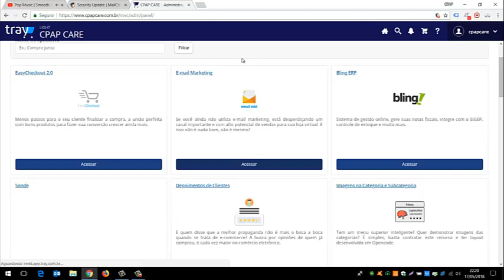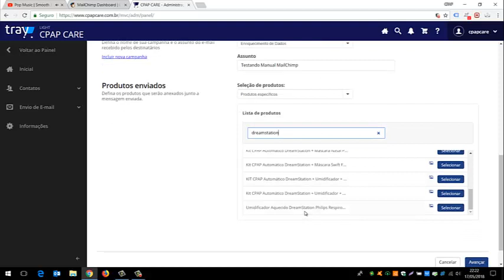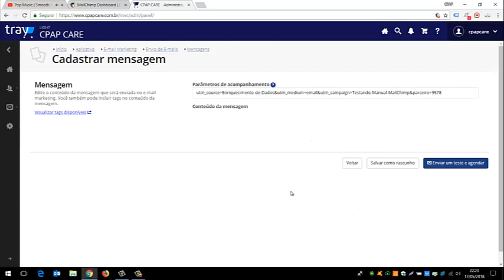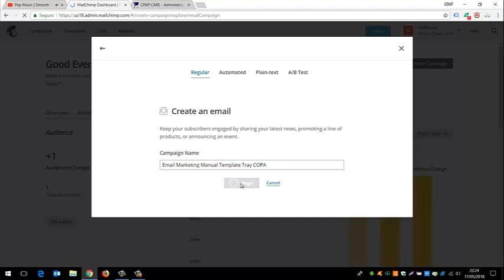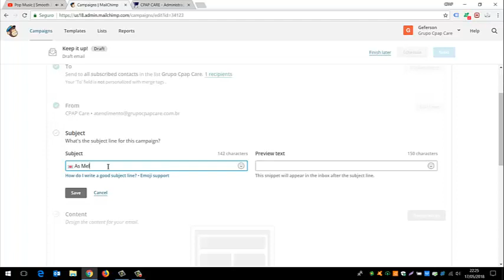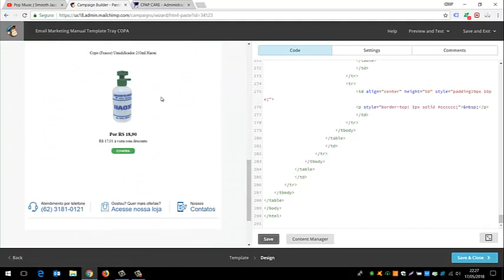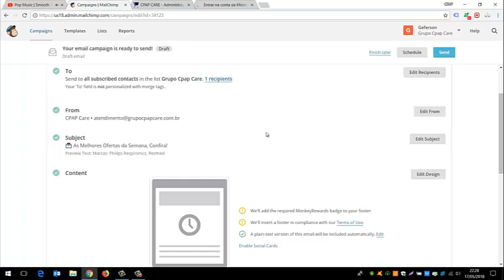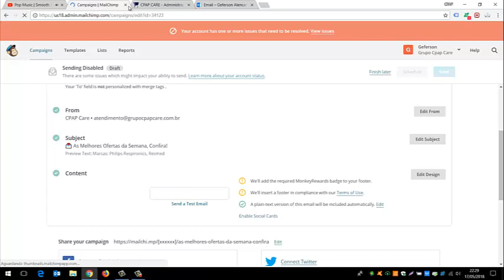Utilizando Template E-mail Marketing Tray no MailChimp (Forma Manual)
Video ensinando a utilizar o template do e-mail marketing da plataforma Tray no Mail Chimp de forma manual.